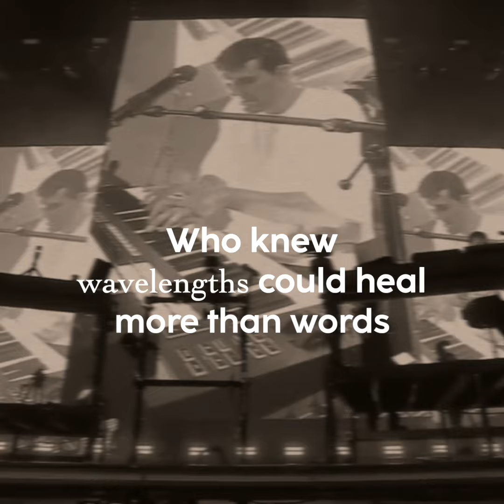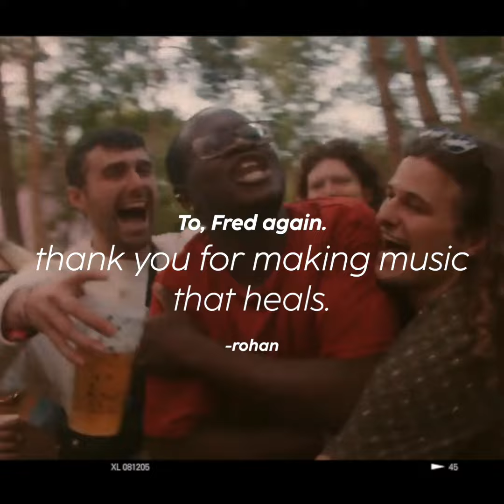Wavelengths | A Piece By Rohan R.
Around 7 months ago I discovered a mad musical genius called @Fredagainagain

After listening to his entire discography multiple times it started to make me fall in love with my inner most soul again!

As a person who produces and creates his own music, it made me feel like I discovered newfound love for electronic music again, like I used to have back in my teenage years

Over these months these songs have carried me through anxious thoughts and stressful days through a visual imagination of me dancing my heart out in a live set of his along with my friends reminded me why I feel so connected to sound so much!

This piece is about what it would feel like when I am present in that live set!

And yet again!
Thank you @fredagainagainagainagainagain
For making music that heals🧿🙏🏻